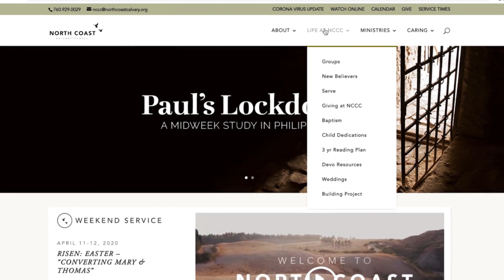Daily Hope Devotional 76: June 11, 2020. Jan Foreman. Numbers 4